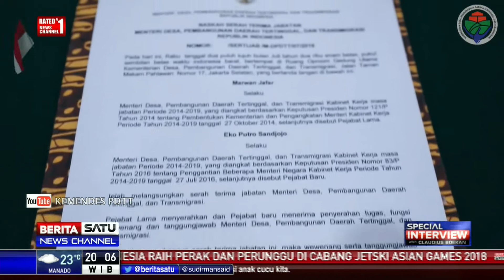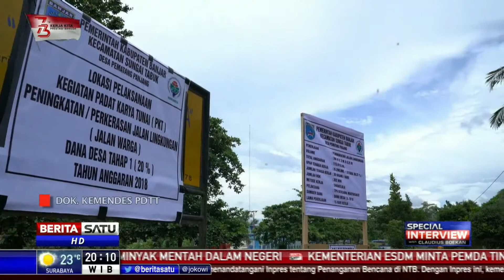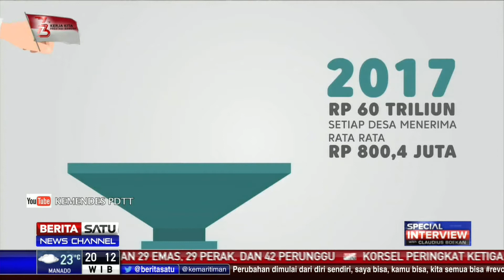Special Interview With Claudius Boekan: Dana Desa Rp 60 Triliun Entaskan 1.000 Desa Tertinggal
Special Interview With Claudius Boekan bersama Menteri Desa Pembangunan Daerah Tertinggal dan Transmigrasi Eko Putro Sandjojo dengan tema Terobosan untuk Desa.

Facebook.com/BeritaSatuTV
Youtube.com/BeritaSatu